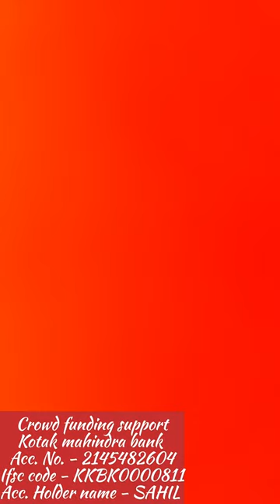Hitchhiking(Tent&sleeping bag purchase👍)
Acc. Holder name - SAHIL